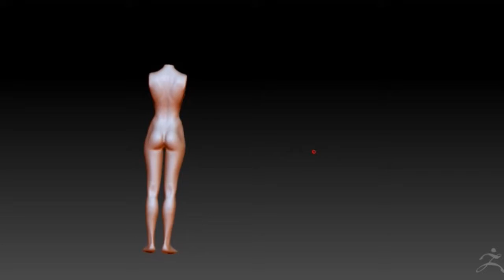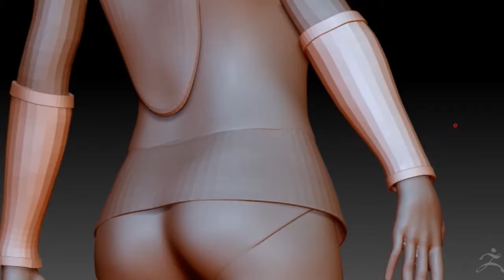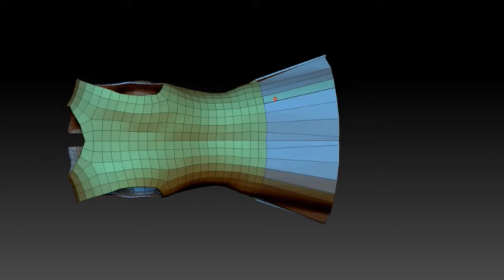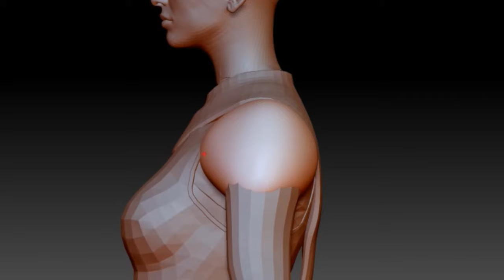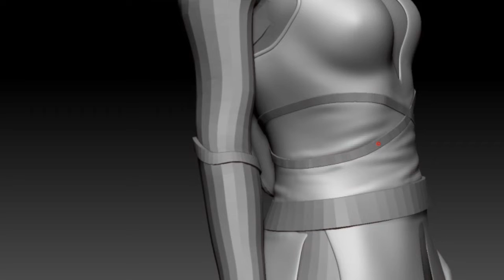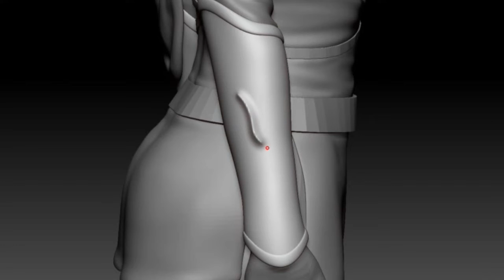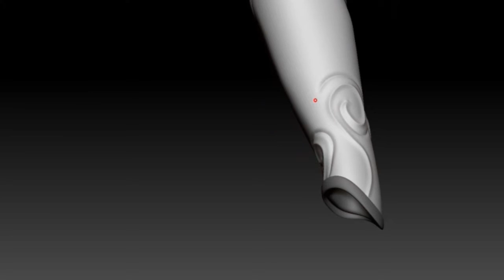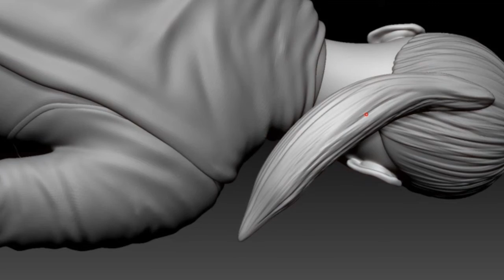Female Archer WIP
zbrush speed sculpt. Model is still on WIP